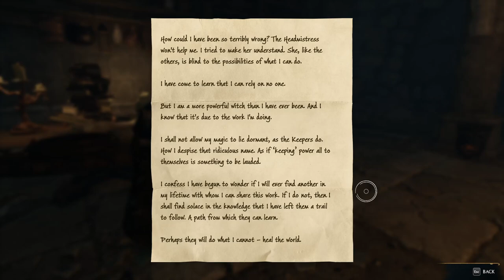In The Shadow Of The Mountain Quest ⛰️ | Hogwarts Legacy Ep.125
Thumbnail by .

-- TIMESTAMPS --

00:00 Intro
00:14 Exploring
04:31 Meet up with Sebastian
21:21 Tower Tunnel in the mountain
38:21 Isidora's chambers
45:40 End of Gameplay

-- LINKS --